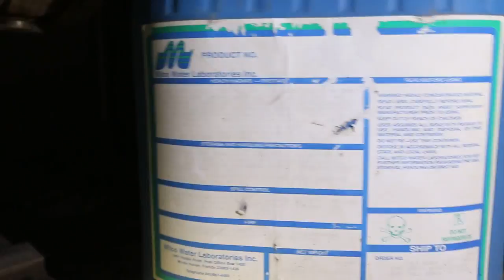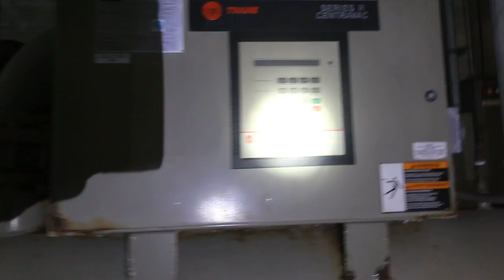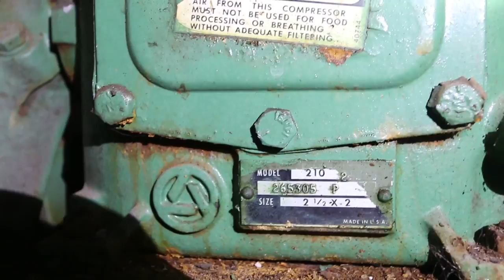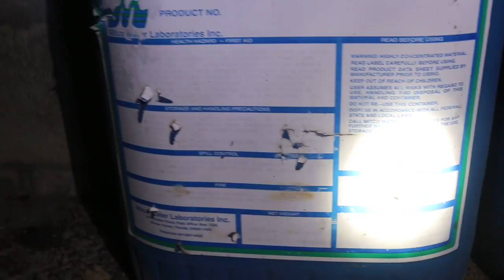ABANDONED JAI ALAI FRONTON!